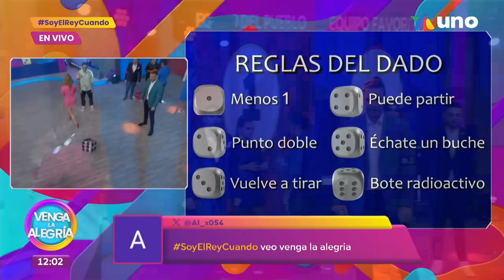¡No colocaron ni el punto de dignidad en el marcador del Sin Palabras! | Venga La Alegría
¡Descubre qué equipo logró mantenerse en lo más alto del marcador y se llevó el primer triunfo de la semana en el Sin Palabras!